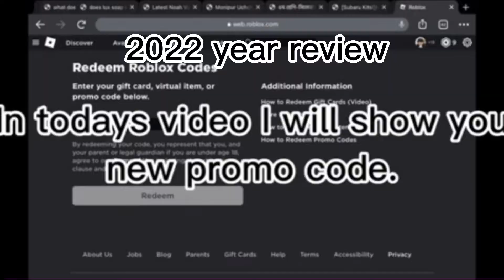Year In Review 2022